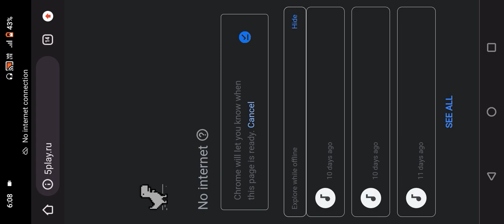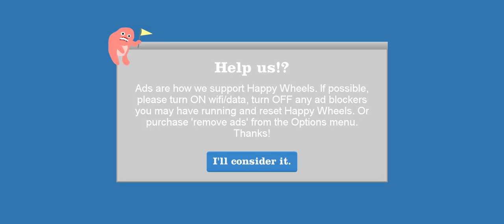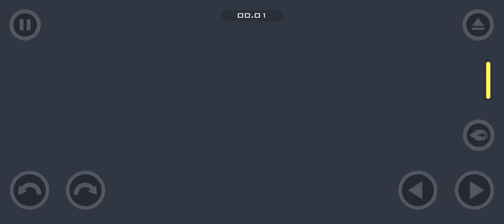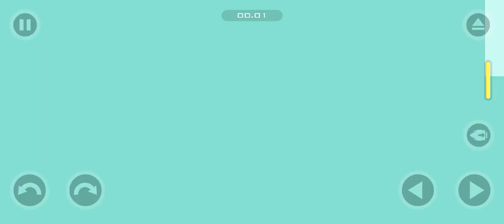This Game Is Hard#gameplay#gamingvideos